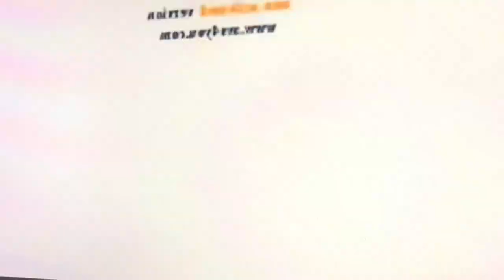(NEW EFFECT) Noggin And Nick Jr Logo Collection In Super Slow In G Major 16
A.K.A The Audio Of Superslowup V1 Sounds Like Green Lowers And G Major 16 And Pitch Black
G Major 16+Super Slow=G Super Slow Major 16